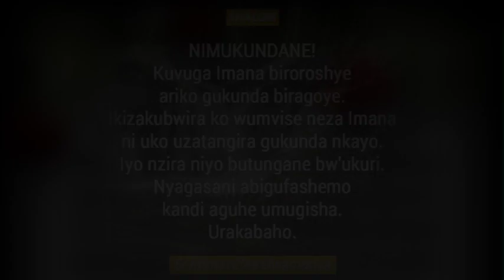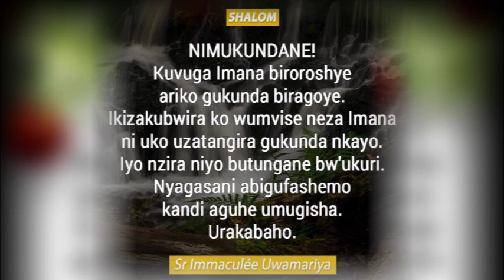UDAKUNDA NTAZI IMANA! || Ijambo ry'Imana ryo kuwa 05-1-2021 tugezwaho na Sr Immaculée:URAKABAHO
IJAMBO RY'IMANA RIGENDANYE N'UMUNSI IMIRONGO IRIGIZE URAYISANGA  HANO:
SHALOM. UDAKUNDA NTAZI IMANA!
Buri wese yivuga ibyiza.
Buri wese yiyita intungane. Ariko iyo bigeze ku rukundo benshi bararwitaza. Kandi ikiri ukuri ni iki : ikimenyetso simusiga ko uri mu nzira y’ubutagatifu ni urugero ukundamo abandi. Mbere yo kurata ukwemera kwawe banza usuzume urukundo rwawe.
Urwo kandi si rwa rundi ugira iyo bikujemo! Ni urwo mu mutima wa Yezu rukunda nta yindi nyungu rutegereje. Arugutoze kandi umugisha we uguherekeze. Urakabaho.
Tuzirikane amasomo yo ku wa 5/1/2021 :
1Yn 4, 7-10,6
Zab 71